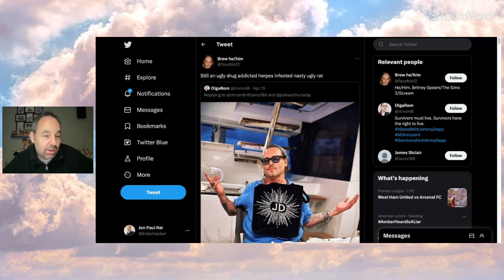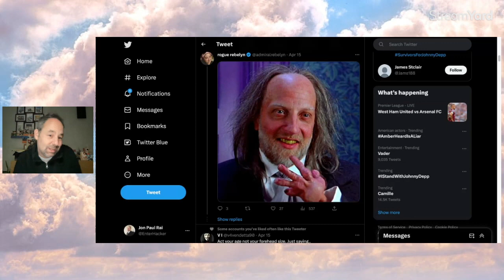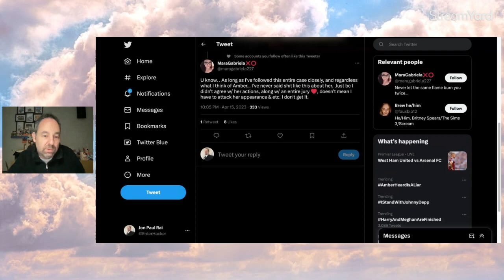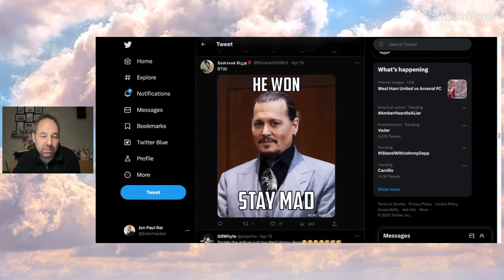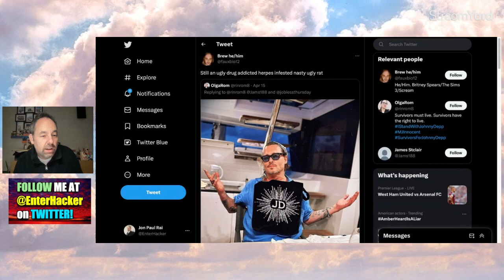Amber Heard Fan Insults Johnny and gets WRECKED!